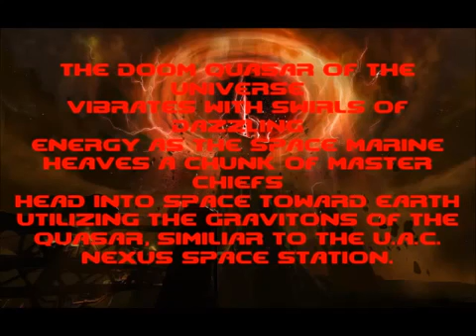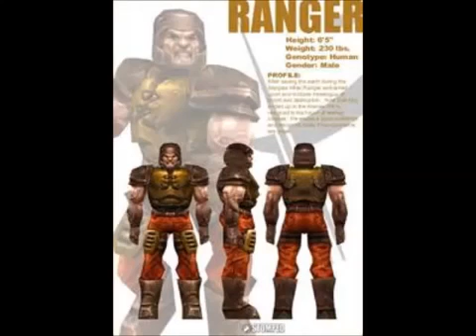Deathmatch- Doomguy Vs Master Chief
A deathbattle in space between Jondi's mind blowing super soldier and walmarts alternate Buzz Lightyear of Star Command!